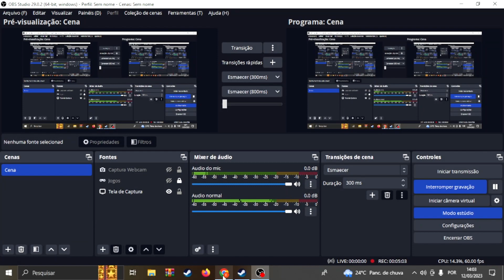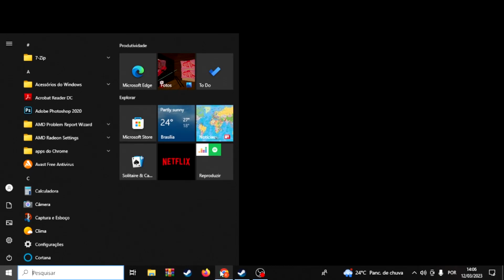TMNT IV: TURTLES IN TIME - uma rápida análise sobre o game do SUPER NINTENDO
Uma rápida análise sobre TMNT IV: TURTLES IN TIME, jogo lançado em 1992 para SUPER NINTENDO e desenvolvido pela Konami, baseado no clássico personagem da Nintendo. Considerações clássicas, muito bem feitinhas, com boa jogabilidade, bem divertidas e rasteiras. É rapidinho! É vapt-vupt!

- Chave Pix: 6db0844a-e57b-461a-97f1-a9f7ffd75594

- Blog com novidades diárias sobre quadrinhos